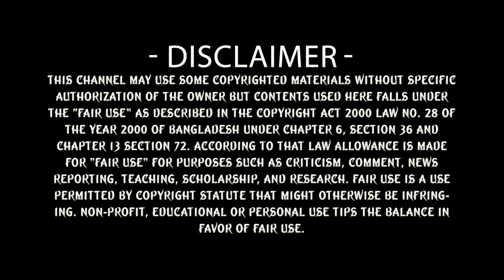পুজার বয়স অনেক কম হলেও রোমান্স করতে গিয়ে তা মনে হয়নি, একি বললেন Shakib Puja Song | Golui Movie Song